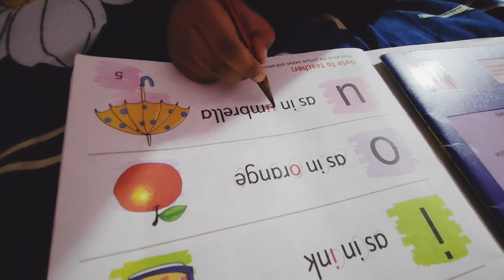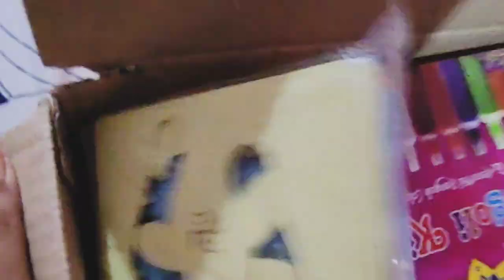Reyansh mo naa re ta school re complain kari dela 😭sweetypatnaik